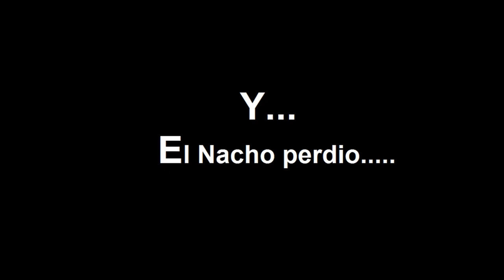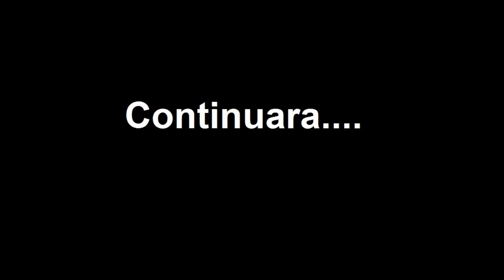La Bodega /Parte 1 ||Lawks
Leer Aca

wenaaa a todos hoy les traigo mi primera pelicula .. bueno esta es la parte 1